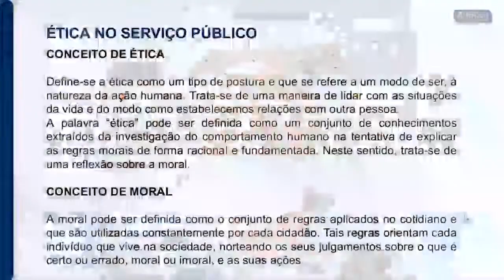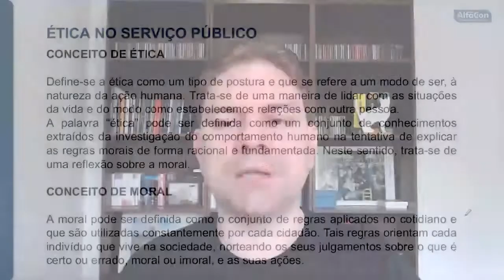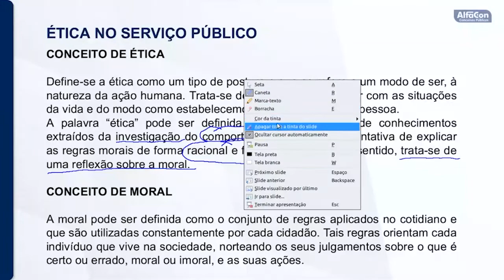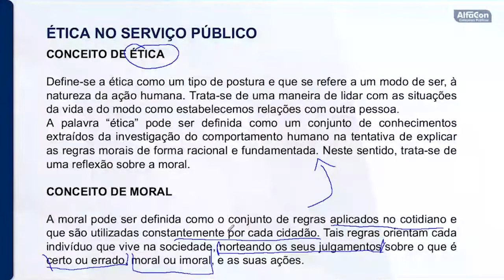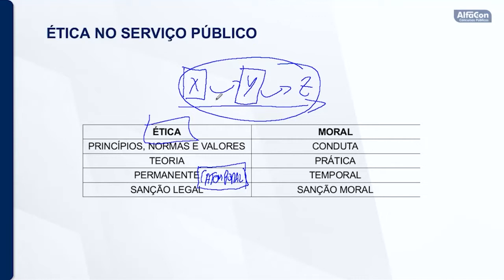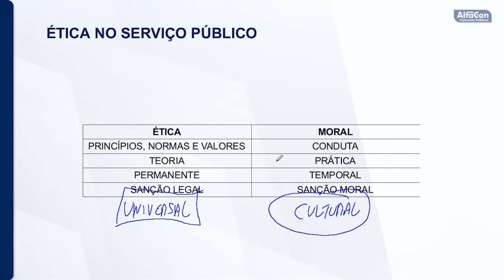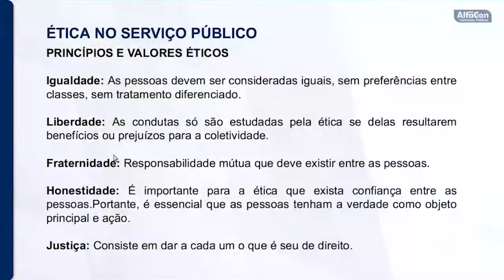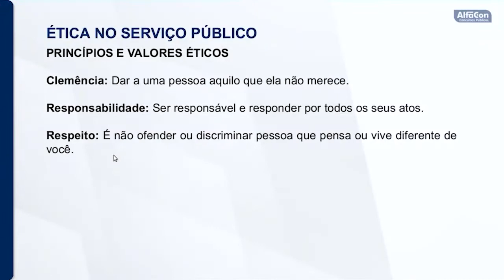Concurso Câmara Municipal de Potim - SP - Agente Legislativo - Aula de Ética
Aula de Ética com o professor Dalmo de Azevedo.

Estude gratuitamente para o concurso de Agente Legislativo da Câmara Municipal de Potim - SP

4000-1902 (capitais e regiões metropolitanas) | 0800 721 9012 (demais localidades)